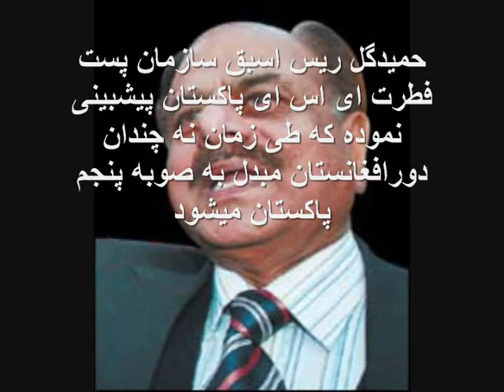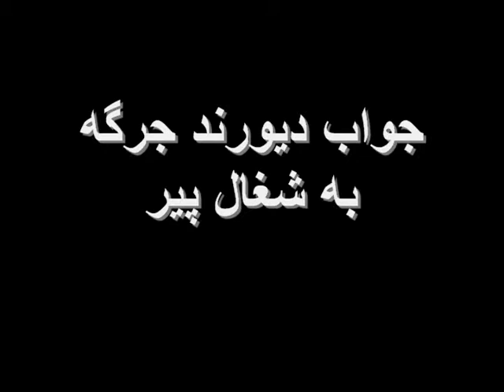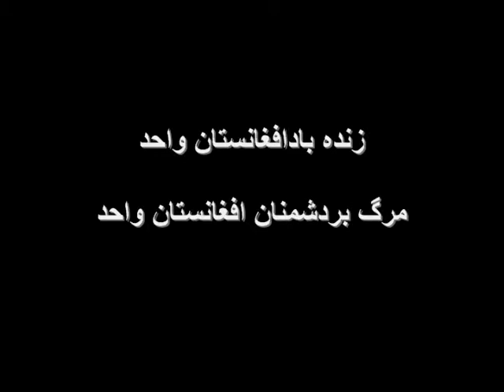Durand Jirga-Hamid Gul's Dream